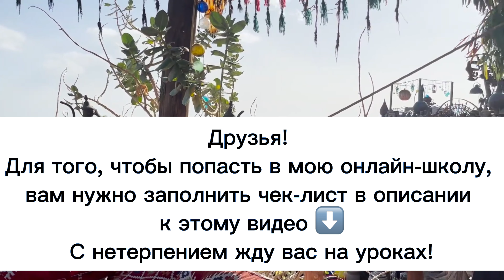Что пьют арабы? Учимся арабскому языку за чашкой чая. Арабский язык с нуля.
Мархаба, друзья! Давно мечтаете начать изучать арабский язык, но не знаете с чего начать? Заполните чек-лист и на его основании мы дадим вам дельные практические советы по изучению арабского языка

Напишите нам в телеграм @klevtsova_arab